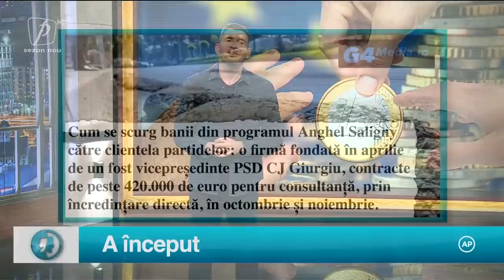STAREA NAȚIEI 24 NOIEMBRIE 2021 EDIȚIE INTEGRALĂ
STAREA NAȚIEI CU DRAGOȘ PĂTRARU
LUNI-JOI ORA 22:30